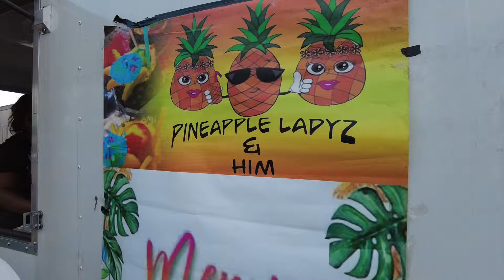MEMPHIS BLOCK PARTY HAD ALL THE DONKS, BOX CHEVYS, BUBBLE CHEVYS